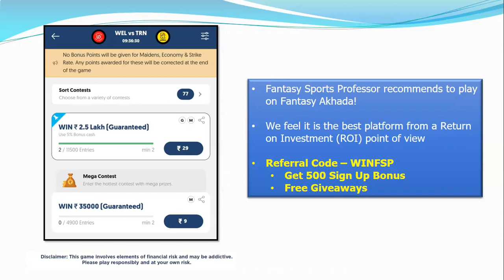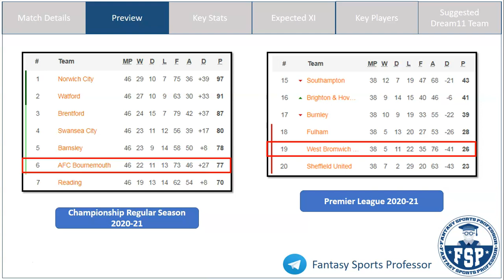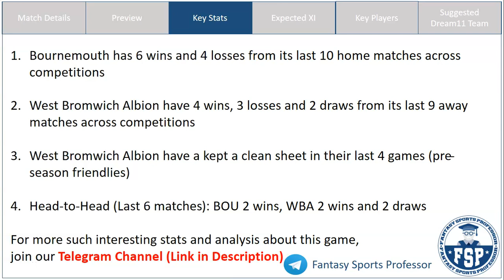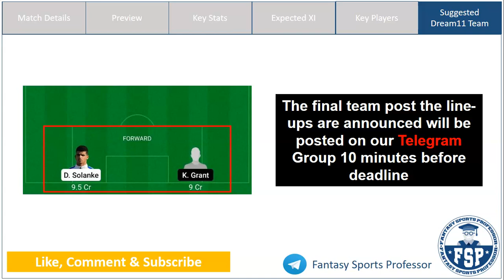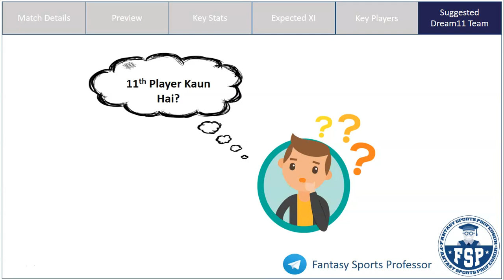BOU vs WBA Dream11 Team | Bournemouth and West Bromwich Albion | Championship | Dream11 Prediction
BOU vs WBA Dream11, BOU vs WBA Dream 11, BOU vs WBA Dream11 Team, BOU vs WBA Dream 11 Prediction, Championship

In this video, get Fantasy Football Tips on the Dream11 Combination and Dream11 Prediction for the Championship match between Bournemouth (BOU) and West Bromwich Albion (WBA)